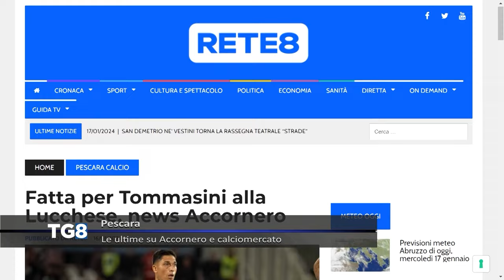Calciomercato Pescara: bloccato il trasferimento di Tommasini alla Lucchese